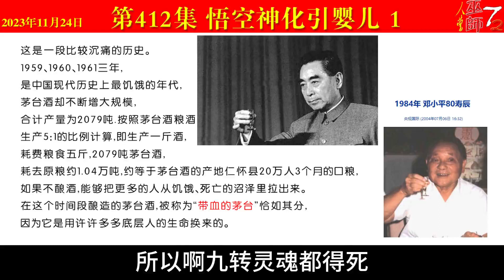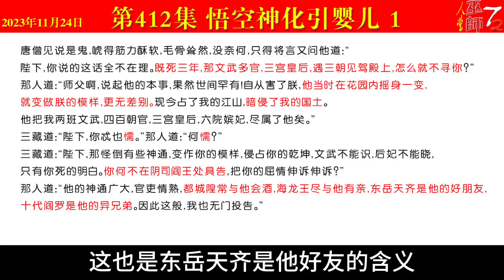西游真相解读412（悟空神化引婴儿，毛主席周恩来复杂历史，文化大革命，三年大饥荒，茅台，十代阎罗）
本集提要：
    * 神仙给了邓小平六个字盖棺评语即撒比玻璃变态
    * 毒蛇周恩来反复从毛手中夺权最终软禁毒害主席
    * 文革是毛用青年制约官僚系统但被周用武斗破坏
    * 三年大饥荒是毛被排挤后周邓刘搞出来的杀诬局
    * 三年大饥荒时期茅台产量倍增被周邓叶等人喝掉
    * 当代阎罗王会清理掉人间九转灵魂书写真正历史